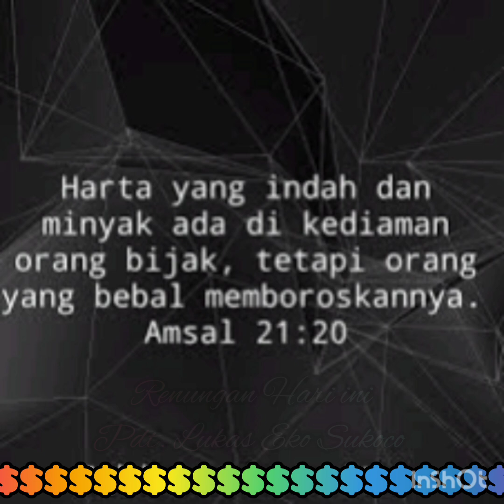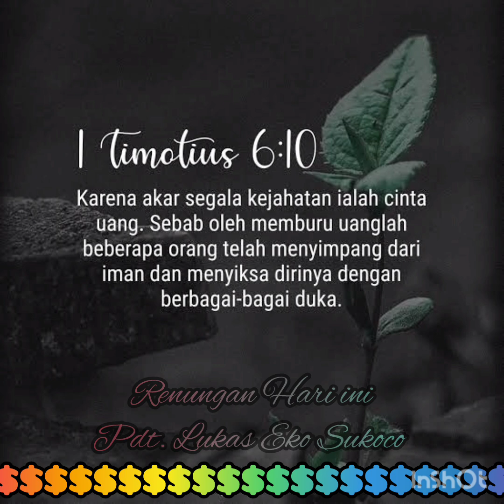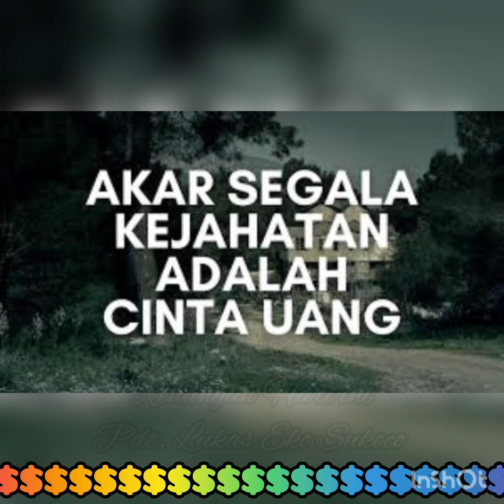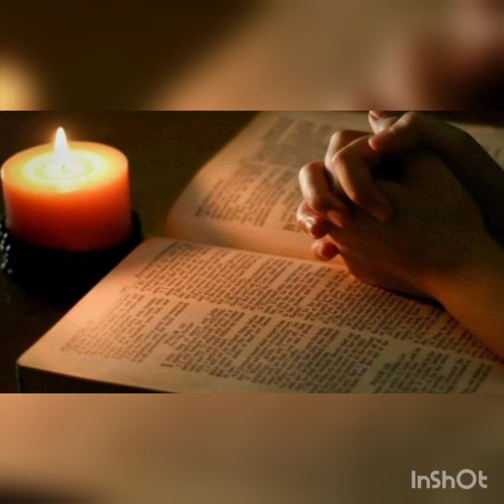Akar Segala Kejahatan BUKAN UANG Tetapi "Cinta akan Uang"